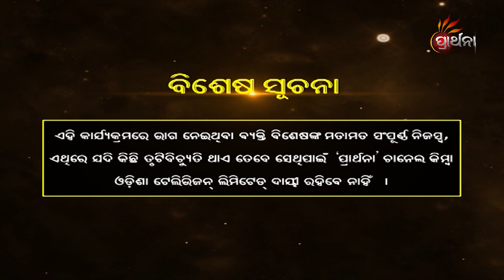Sai Chintan EP 150 | Story About Siridi Sai Baba | Sai Baba Kahani | Prarthana